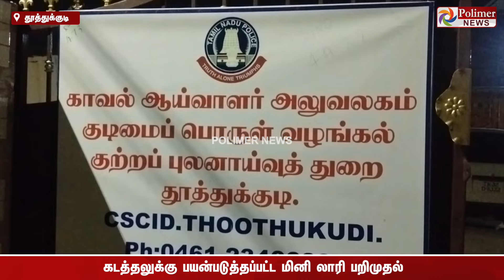விசைப்படகு மீனவர்களே சற்று கவனம்.. 11,800 லிட்டர் கலப்பட டீசல் பறிமுதல் - துருவி துருவி விசாரணை..!